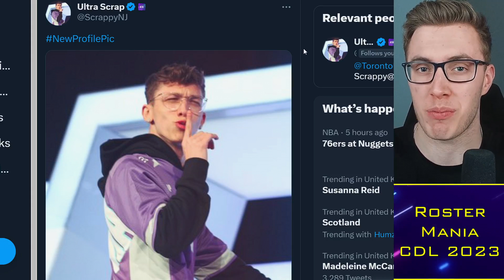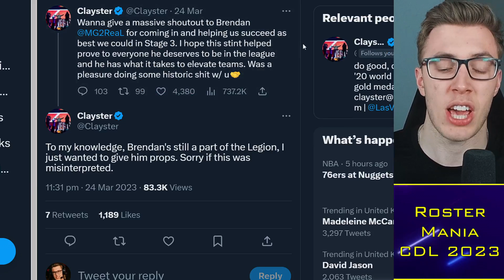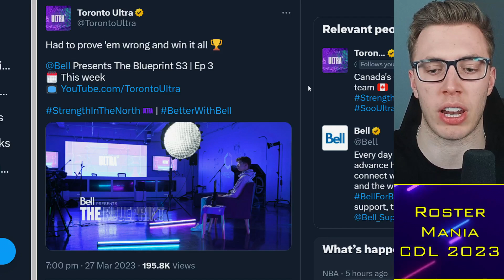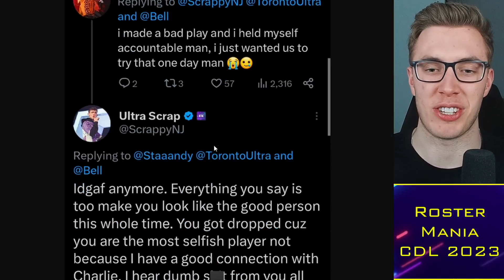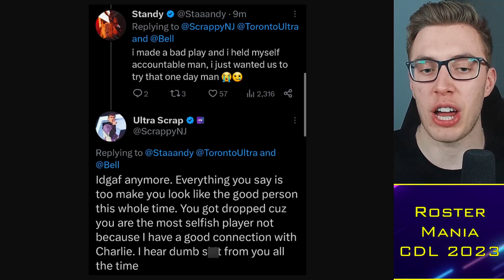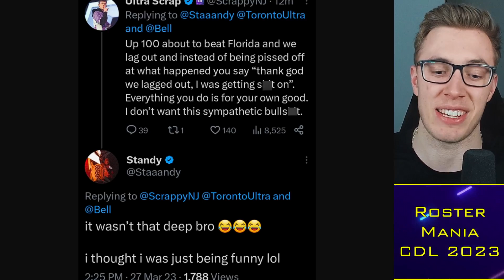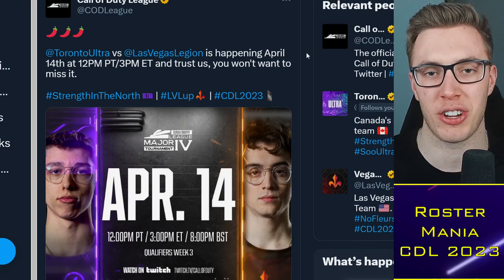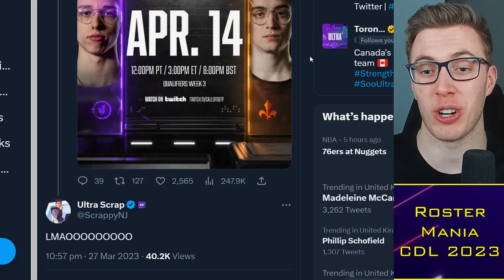Scrappy vs Standy DRAMA Kicks Off: Dropped for "Selfishness" 🌶️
0:00 Alright guys
0:30 2ReaL Dropped
3:00 Toronto Drama
5:00 Standy vs Scrappy 🌶️

TacticalRab, Tactical Rab, CoD Esports News, CDL Competitive, Scrappy vs Standy DRAMA Kicks Off: Dropped because "Selfish" 🌶️

Confirmed CDL 2023 Teams:
Atlanta FaZe: aBeZy / Simp / Cellium / SlasheR
LA Thieves: Drazah / Envoy / Kenny / Octane
Seattle Surge: Pred / Mack / Sib / Accuracy
OpTic Texas: Shotzzy / Huke / Dashy / Ghosty (Scump / iLLeY)
Minnesota Rokkr: Afro / Bance / Cammy / Attach (Fame)
LA Guerrillas: JoeDeceives / Exceed / Assault / Arcitys
Toronto Ultra: CleanX / Hicksy / Scrappy / Insight (Standy)
Boston Breach: Vivid / Nero / Owakening / Beans
Florida Mutineers: Capsidal / Havok / Brack / FeLo (Vikul)
Vegas Legion: TJHaLy / Standy / Temp / Clayster (2ReaL)
New York Subliners: Kismet / HyDra / Priestahh / Skyz
London Royal Ravens: Nastie / Asim / Skrapz / Uli